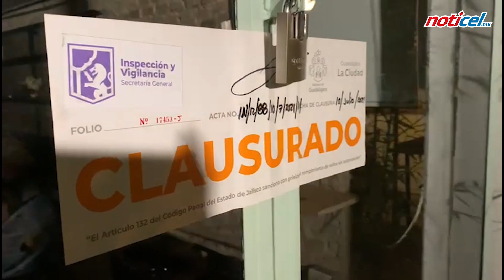Supervisan medidas sanitarias contra Covid19